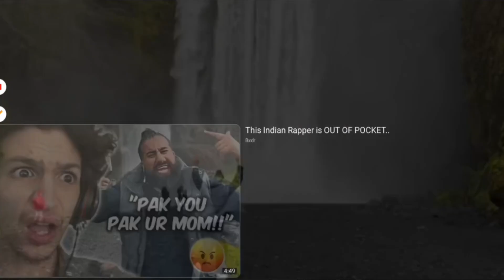I GIVE A SHETE